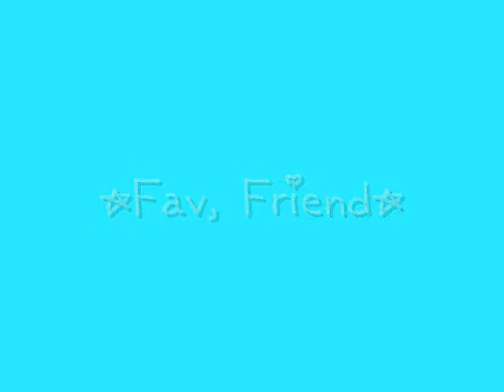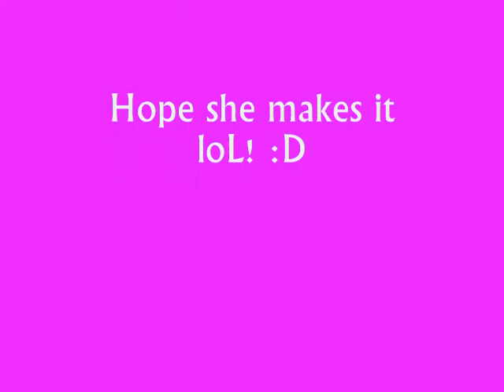Chloe's Audtion for the Pet Pagent!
hope chloe makes it through! Good luck to everyone! :D